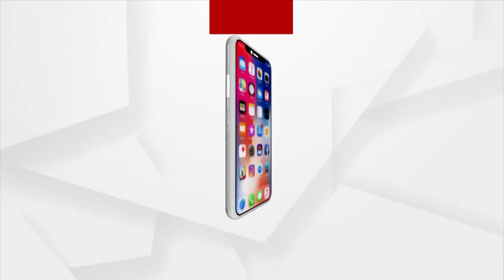3 New Bills Introduced In Lok Sabha To Replace Criminal Laws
3 New Bills Introduced In Lok Sabha To Replace Criminal Laws.